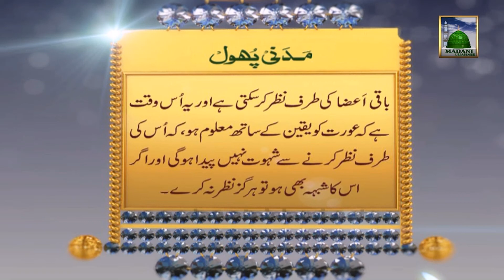Madani Phool - Aurat Ka Parda